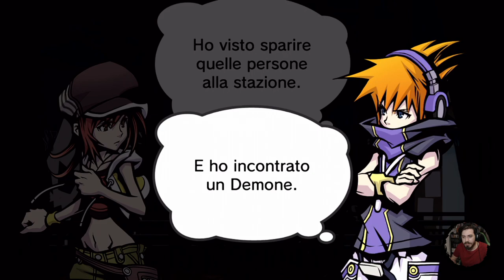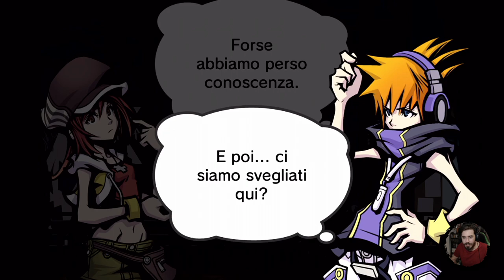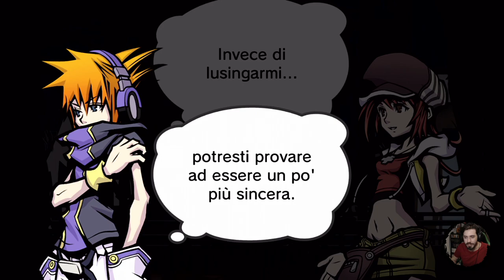The World Ends With You: Final Remix #2 - Giocatori